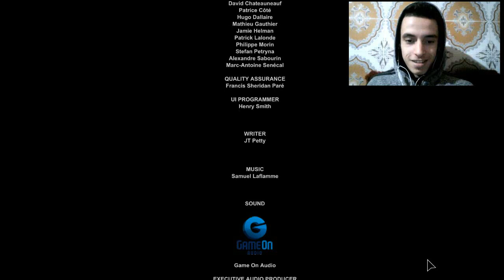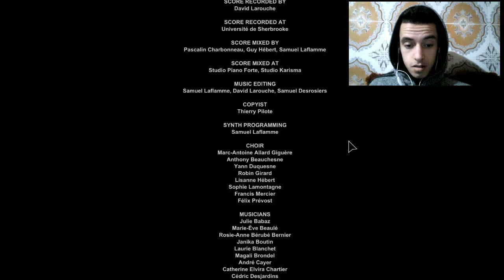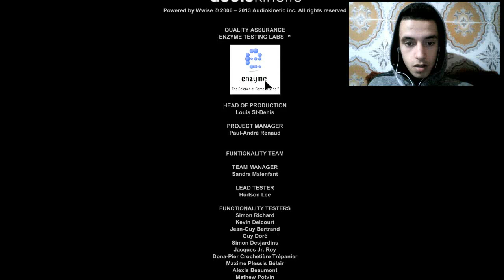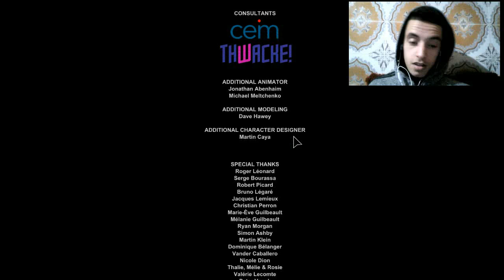Outlast Part 12 [Final] | ! نهاية غير متوقعة